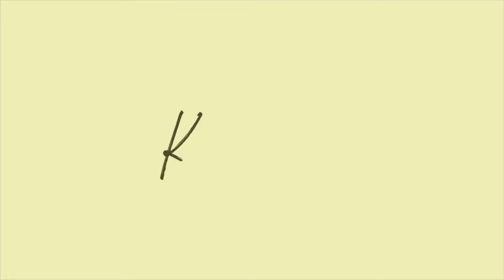QUICK AND EASY TUNA PASTA RECIPE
HOW TO COOK SPICY TUNA PASTA | SIMPLE AND EASY RECIPE

Ingredients:
300g pasta
1 can century tuna
3 cloves garlic
1 onion
2 tbsp butter or cooking oil
3 tbsp olive oil
Chili flakes (optional)